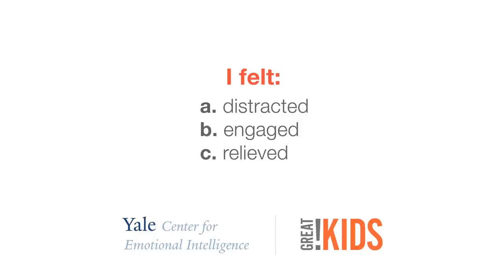Emotional intelligence game (lost tooth) | GreatSchools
Can you guess what I was feeling?

Emotions matter. Emotions influence our decision-making and color our relationships. Research has found that children who develop emotional intelligence skills are kinder, happier, healthier, and more successful. Help your child develop emotional intelligence by playing our "Do you feel me?" game together at